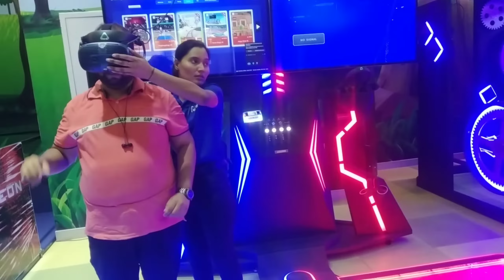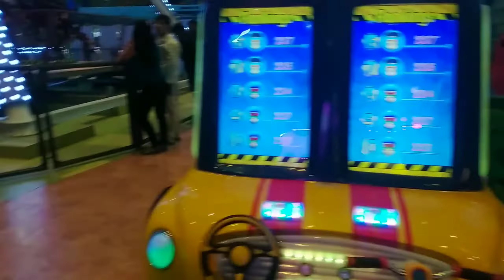more dangerous adventure 👹 अरे बाप रे इतना खतरनाक, more than dangerous adventure 😱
hello friends kese ho AAP log dosto aaj hum aapko lucknow ka Lulu mall ka adventure dikhane Wale hai to aap logon se request hai ki aap log video ko pura jarur dekhe